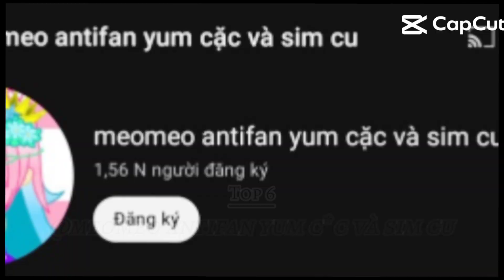Top 7 kênh tôi ghét 💢